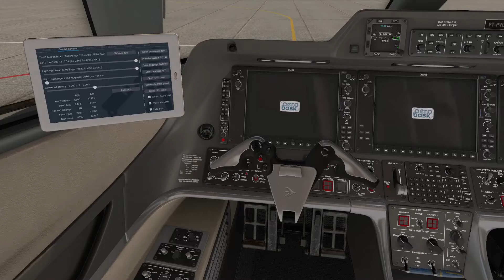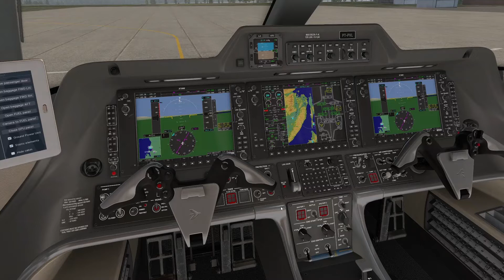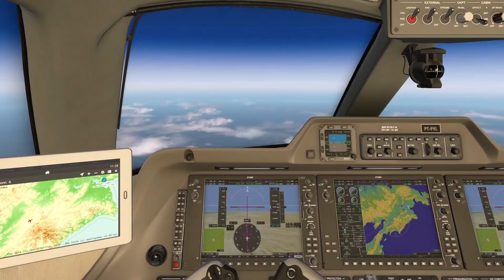I flew to the most Easter Part of the WORLD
Shakhtyorsk UHSK to Anadyr UHMA